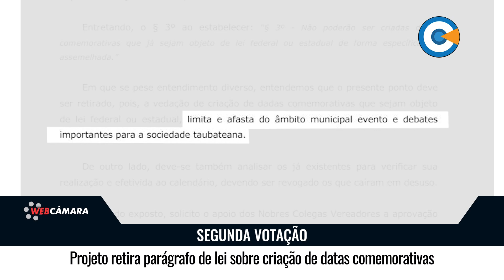Projeto retira parágrafo de lei sobre criação de datas comemorativas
Adriano Coletor Tigrão, Douglas Carbonne, Rodson Lima Bobi e Talita Cadeirante contestaram uma lei criada em 2019 que não autoriza criar datas comemorativas no calendário municipal se elas já forem celebradas em âmbito estadual ou federal.